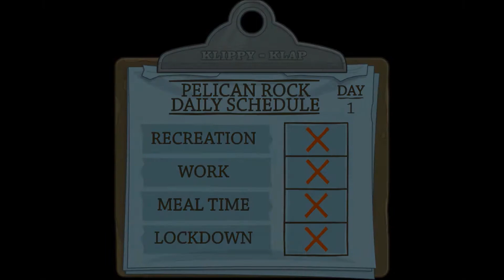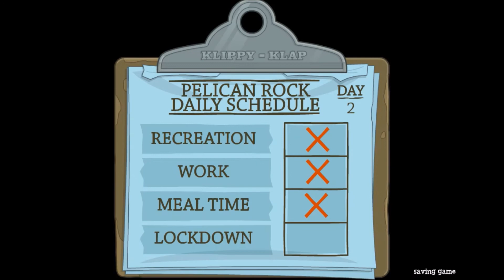I HAVE AN EVIL TWIN?!?!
Stephen and Josh play through Pelican Rock Island.